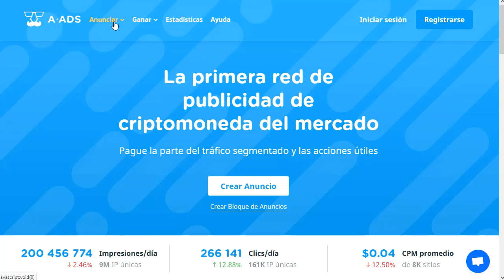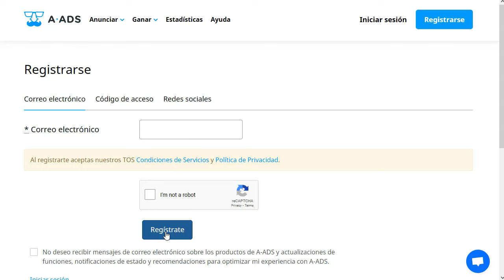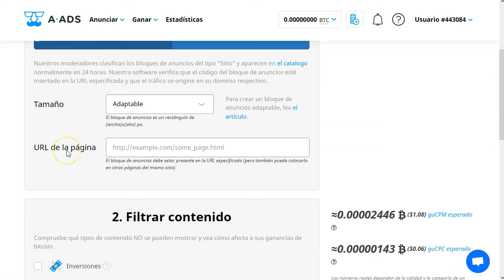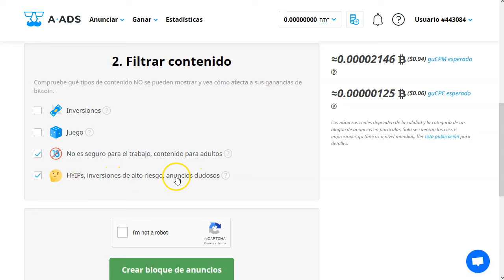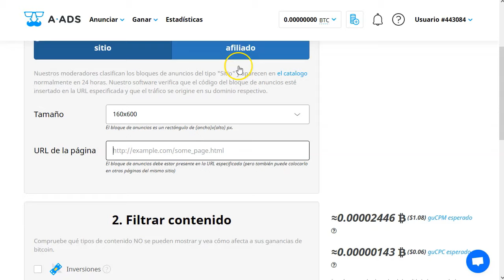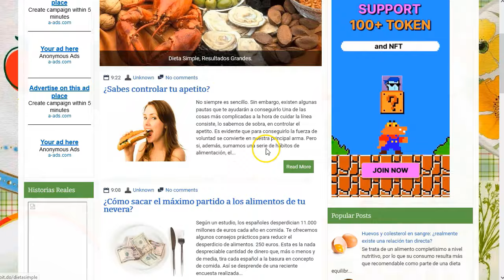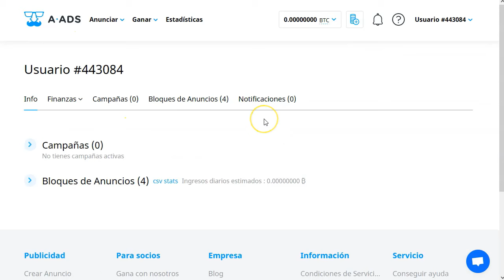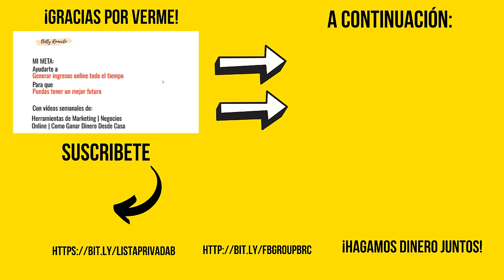Monetiza tu tráfico de inmediato. ¡Pagos en bitcoin!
¡Hey marketers!

Vamos empezando fuerte el día de hoy.
Si tienes tráfico y no has ganado nada de nada.
Si tienes tráfico y adsense no te acepta…
¡Tengo una propuesta para ti!

A-ads es una red que paga con el modelo CPM a sus bloggers.
O a cualquiera que tenga un sitio web con tráfico. No importa si no hay mucho tráfico, lo importante es que tengas visitas.

Darse de alta es muy sencillo y los pagos son en criptomoneda, bitcoin para más exactitud.

Poner anuncios en tu sitio es increíblemente sencillo, te lo explico al detalle en el video.

Esta red te puede ayudar impulsando las ganancias de tus esfuerzos de tráfico en tu sitio web, tu blog o tu landing.
Si puedes poner un elemento html, puedes monetizar tu blog con a-ads.

¡VAMO$!

Saludos
Betty Romerito

★★⚠️IMPORTANTE ⚠️★★